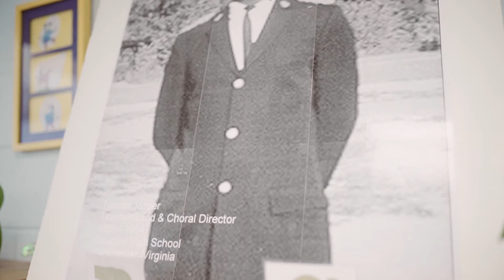Douglas School Renovation | Expansion Groundbreaking Ceremony - November 4, 2020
This groundbreaking ceremony earmarks a project that has been in the works for so many years and has truly been a community effort from current and past members of the school board, city council, alumni groups, student bodies, steering committees, and other community members.

Because of the efforts, dedication and patience of so many individuals we are honored to bring new life back into this space and finally be able to properly memorialize the legacy of the historic Douglas School.